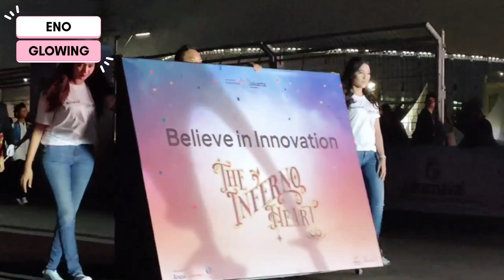SIRKUIT FORMULA E RAME LAGI JAKARNAVAL SAMPAI MALAM